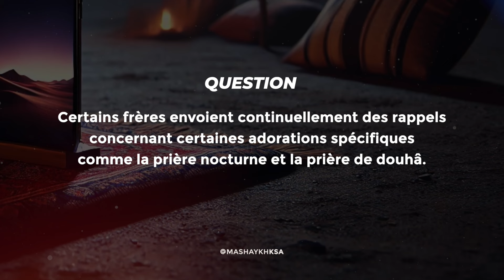Envoyer des rappels quotidiens par téléphone | L'érudit Dr. Sâlih al-Fawzân حفظه الله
🇸🇦 Mashaykh KSA - La prédication des mashaykh du royaume d'Arabie Saoudite en langue française.